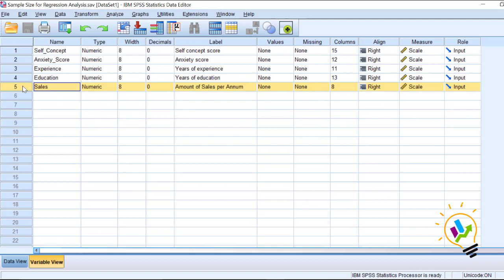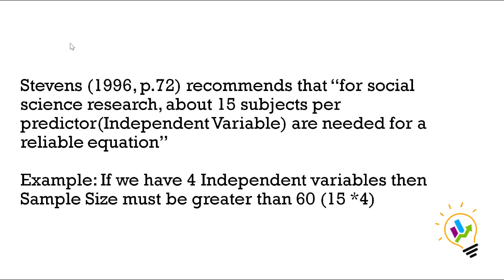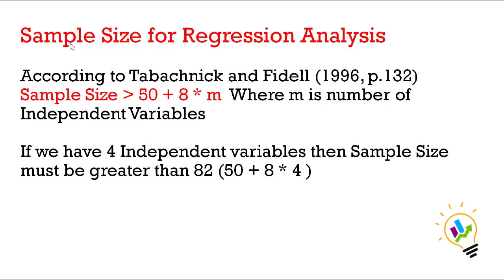How much Sample Size is needed for Regression Analysis? Predictive Analytics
In this video I have explained How much sample size is need for Regression Analysis with Citations.

You can check my other youtube channel videos on Sample Size.